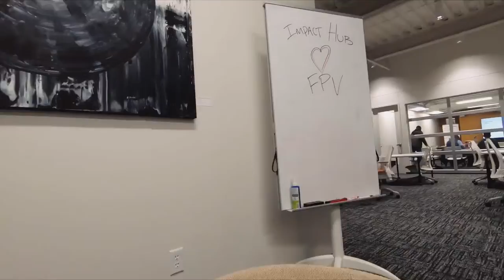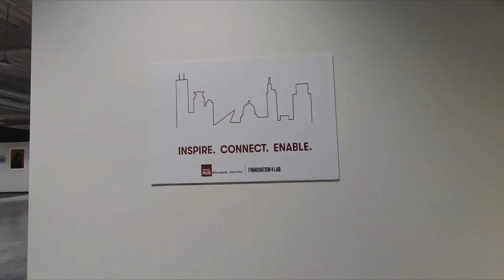Impact Hub MSP at the Finnovation Lab - an FPV Cinematic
The Impact Hub is a co-working space located above Finnegans and is dedicated to positive community leadership.  an FPV Freestyle and Cinewhoop fly through of the space.